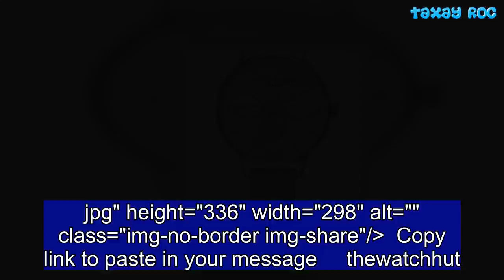Try the trend: FEMAIL picks out the best colourful watches